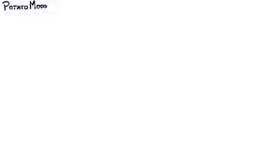1D Animated - "The Showdown" [Animated Shorts]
OLD VIDEO FROM OLD ACCOUNT OKAY??

I don't the audio
yep x